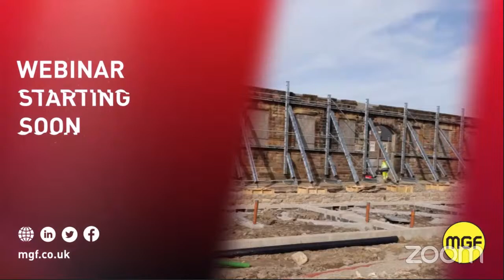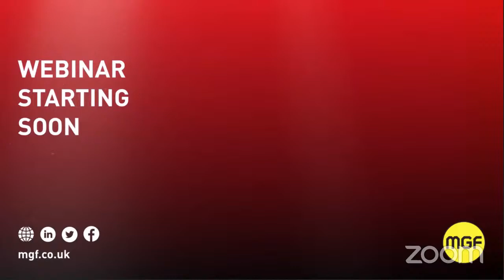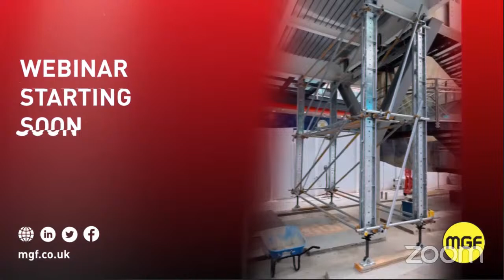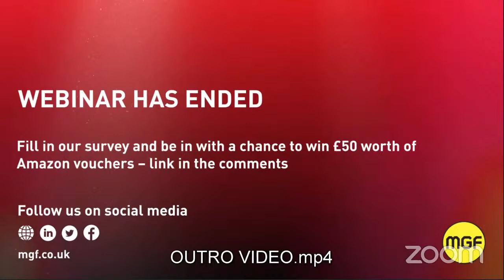A Q&A on Digital Collaboration for Temporary Works Designers